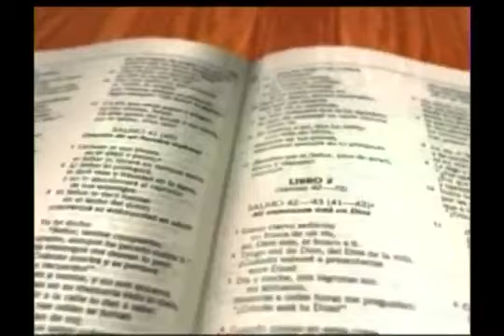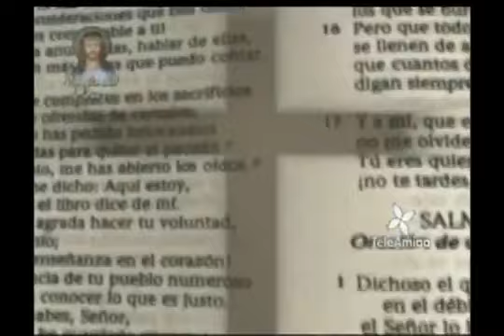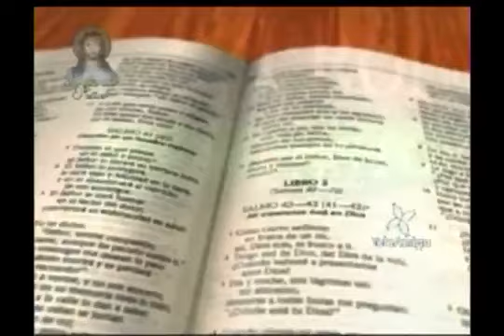CLAROSCURO DE LA IGLESIA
DR. RAFAEL ARANGO